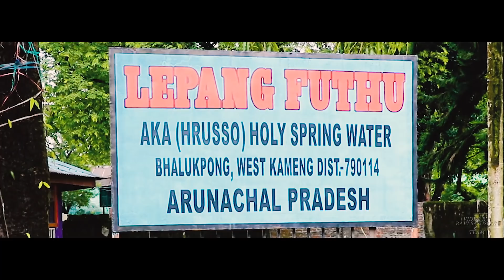Promo Video of 46th Nyethrii-dow Festival 2018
The Nyethrii-dow Festival is celebrated by the Aka (Hrusso) tribe of West Kameng District ,Arunachal Pradesh,India.It is celebrated annually during the month of November from 10th to 15th.